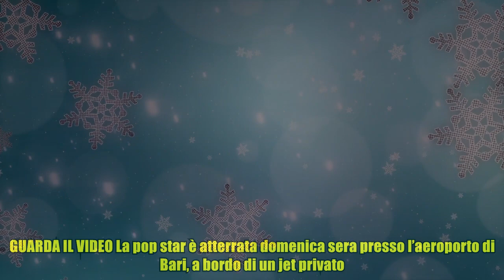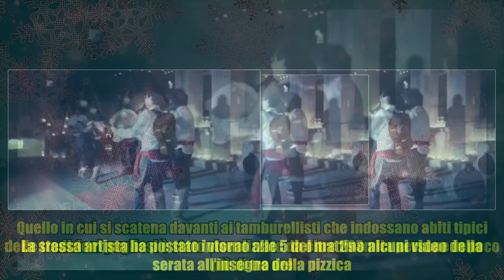VIDEO | Madonna in vacanza in Puglia, la cantante balla scatenata la Pizzica